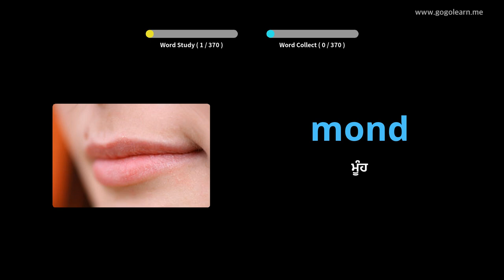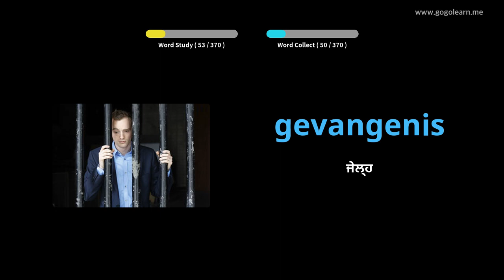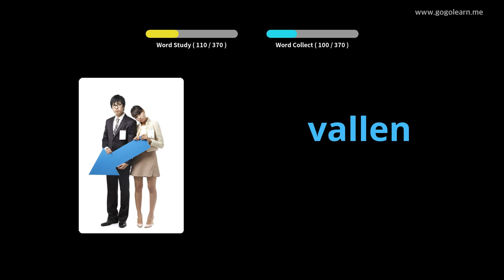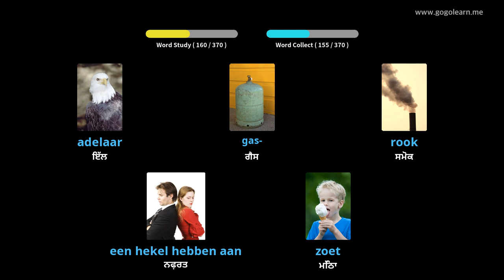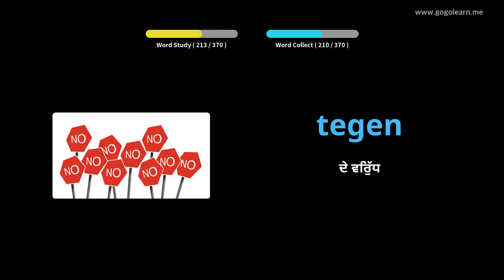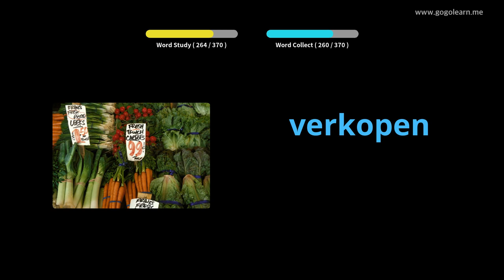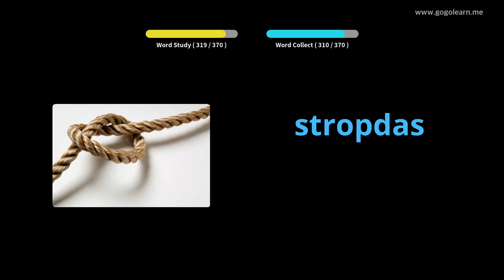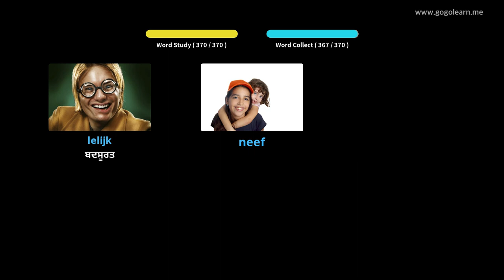ਡੱਚ ਸ਼ਬਦਾਵਲੀ ਮੁ Childrenਲੇ ਬੱਚੇ | Golearn